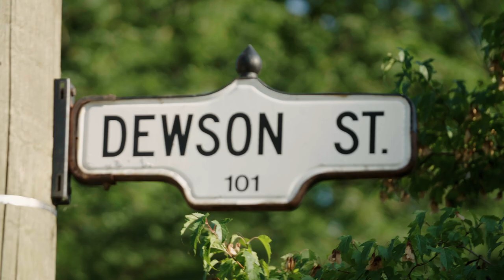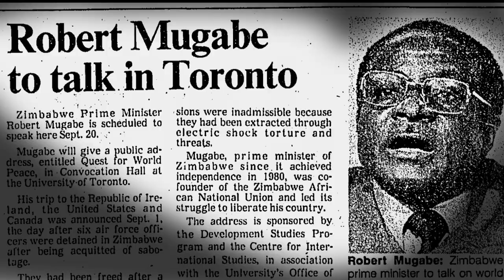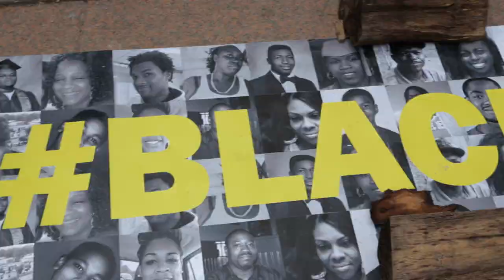Our Dance of Revolution | Official Trailer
A film by Phillip Pike

2019  / 1h42m / Canada / English, French / English, French subs

Listening to Angela, a Black lesbian feminist who is rousing a crowd, we understand that, no, this particular revolution wasn’t televised. Rather, from out of the shadows, it was embraced, chanted, marched and danced into existence.

OUR DANCE OF REVOLUTION tells the story of how Black queer folks in Toronto faced every adversity, from invisibility to police brutality, and rose up to become a vibrant, triple-snap-fierce community. Capturing first-person accounts and invaluable archival photographs across a span of four decades, this feature-length documentary is more than a previously untold oral history, more than a reclamation of unsung people and events.

Through director Phillip Pike’s lens, we glimpse at the central role historically played by Black lesbians in Toronto’s queer community, the impact of the HIV epidemic and grassroots efforts for education and support, the distinction of Toronto’s Church Street drag queens, and the defiance of Blockorama to the whiteness of Pride. OUR DANCE OF REVOLUTION is ultimately a human-scale reckoning of how audacious individuals find themselves by connecting with others, and how they muster the courage, tenacity, and creativity to prevail against the forces of marginalization.

Produced by: Roaring River Films
Distributed by: Cinema Politica